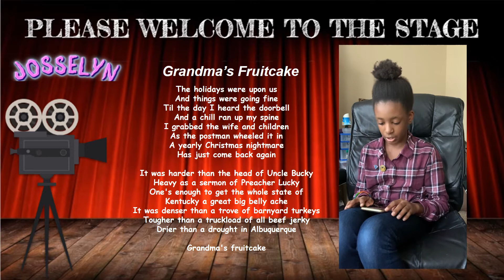Irwin School Talent Show: 5th Grade featuring students in Mr Luckey's Class